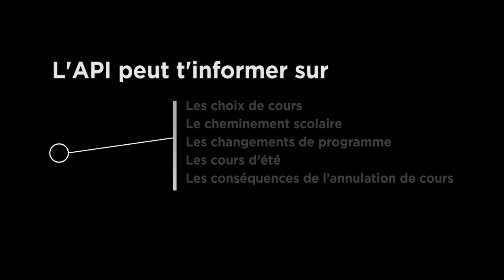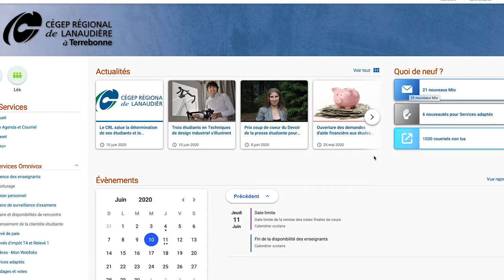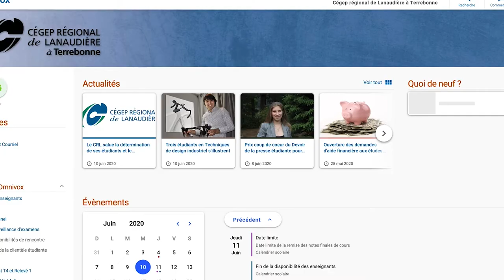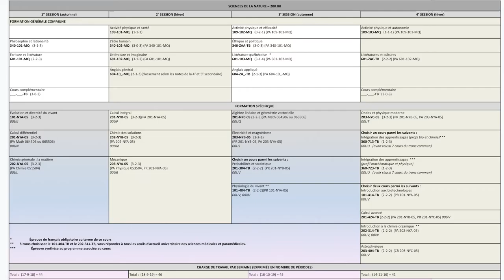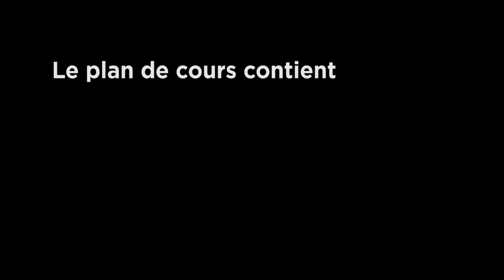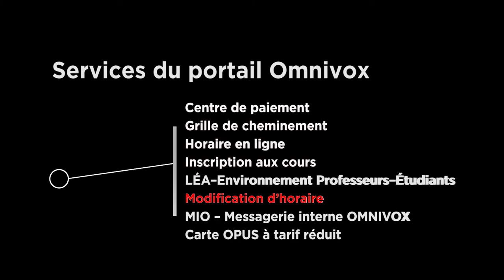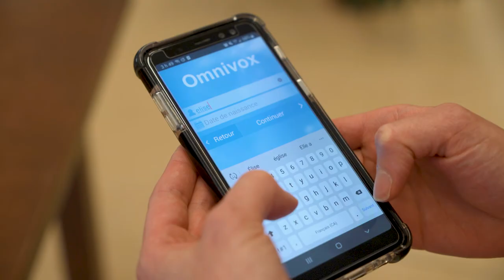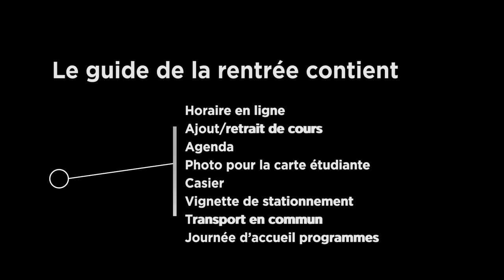Organisation scolaire | Cégep à Terrebonne